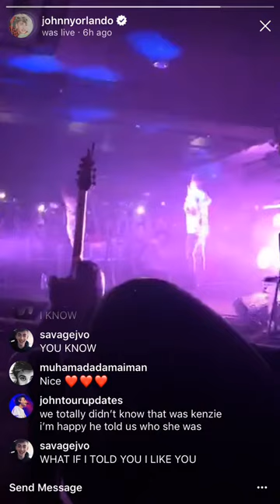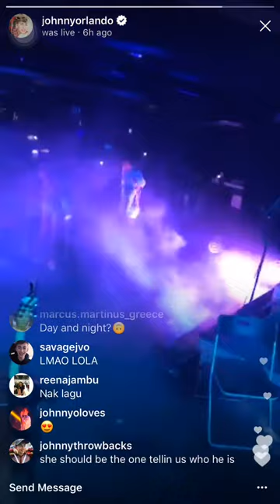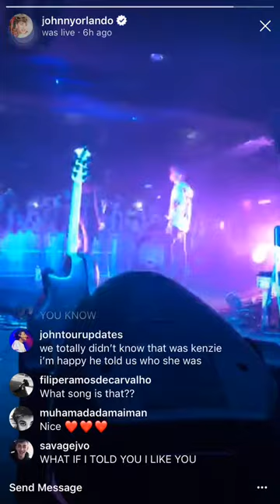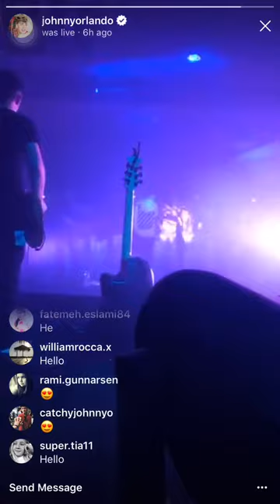Johnny Orlando & Kenzie Ziegler - What If (UNRELEASED SONG)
THEY SMASHED IT IT'S SO GOOD